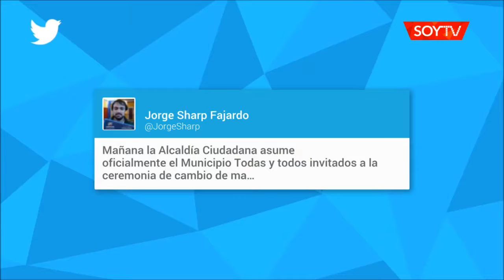Jorge Sharp asume a las 16:00 como alcalde de Valparaíso: esta mañana sorprendió a los…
La sorpresa de las elecciones de noviembre pasado jurará ante el concejo municipal. Recibirá el mando de Marina Huerta, la alcaldesa de la ciudad. Jorge Castro, quien perdió la reelección renunció a la alcaldía para ser candidato a diputado por Valparaíso.